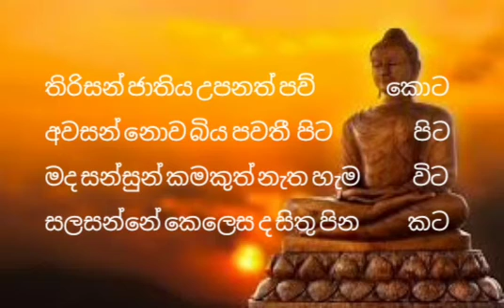ලෝ වැඩ සඟරාව පළමු කොටස (කවි 1-10)wishmithaheladiwa#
වීදාගම මෛත්‍රී හිමිපාණන් වහන්සේගේ ලෝවැඩ සඟරාව කවි අංක එකේ සිට දහය දක්වා